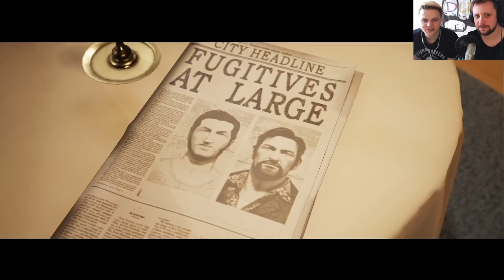ZOSTAŁEM OJCEM! - A WAY OUT #5 - WarGra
SPRWADŹ POPRZEDNI ODCINEK NA KANALE PRZEGRYW :D